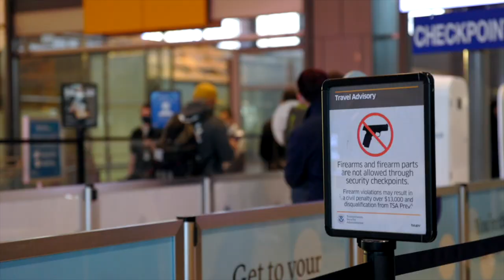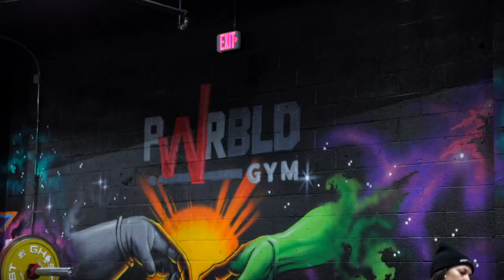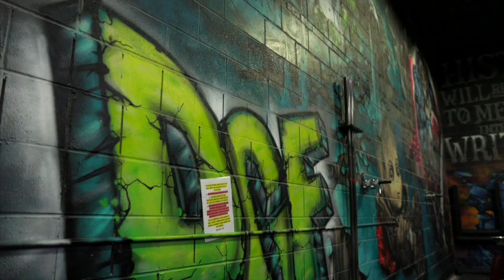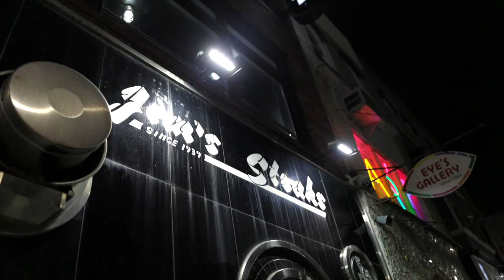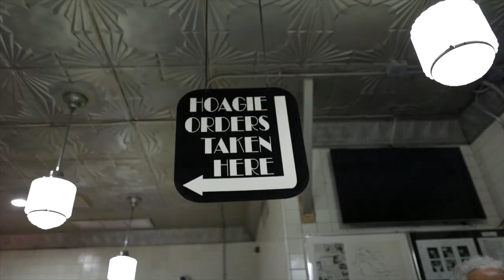Philly Vlog: 2000LB TOTAL!? LiftATX's Origin Story!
Thank you for the. vibes, Philly.

00:00 - Day 1 Going To Philly/ Pwrbld Gym
07:22 - Day 2 Dan Campos Gym
14:19 - Day 3 MEET DAY!
14:41 - Squats
19:55 -  Bench
23:25 - Deadlifts
29:52 - Day 4 Rocky Statue/ PwrBld Gym
34:18 - Super Bowl
38:32 - Day 5 Going Home!

Mon-Fri  5am-10pm Sat 7am-6pm Sun 8-5
$40/Month ($25 sign up fee)
$10 Day Passes